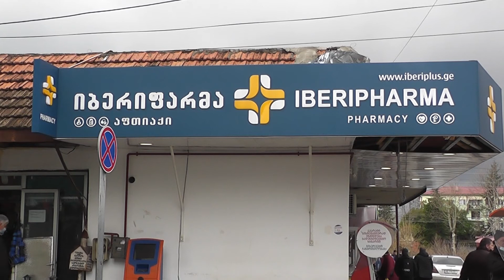მედიკამენტებზე ფასი გაიზარდა. 01,03,21